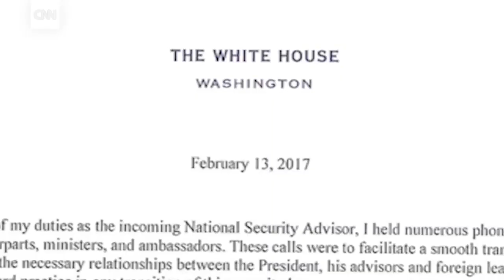Fact Checking Trump statements on General Flynn's UNAUTHORIZED phone call to RUSSIA